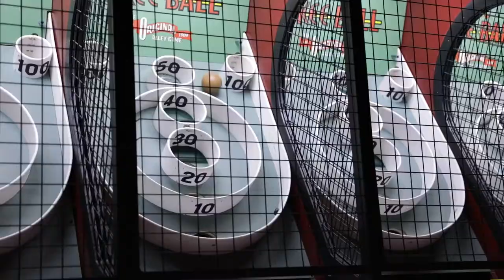Birthday Date at Pie Tap Pizza and Cidercade